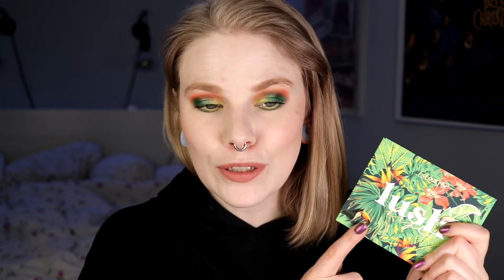| GRWM | Time for a low-buy then? |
Hi!
So I thought that I was going to do a first impression with the Lush Life palette but it turned more in to a "Get Ready With Me" about a low-buy and some thoughts I have for next year.

FAQ:
From: Sweden
Cruelty Free: Yes
Born: 1989
Ears: 20 mm
Septum: 2,4 mm

EQUIPMENT:
Camera: Canon EOS 77D
Editing program: Sony Vegas Pro 13
Lights: Day light and/or 2 soft boxes